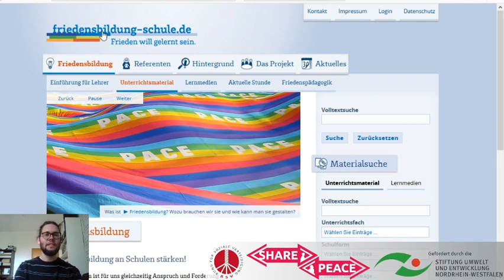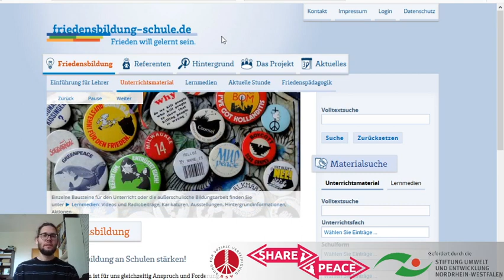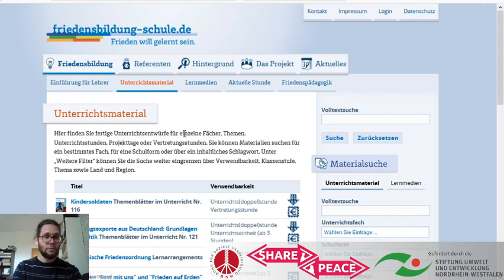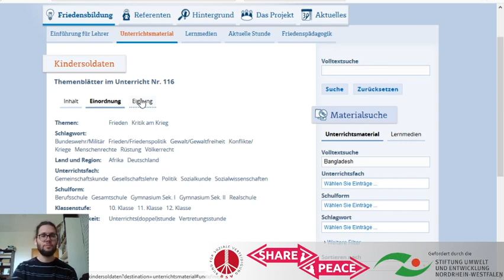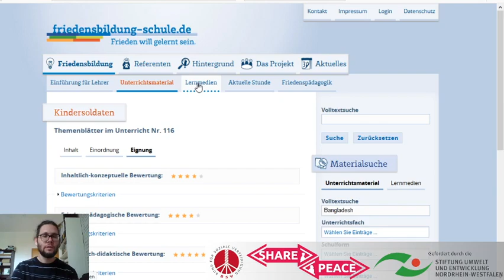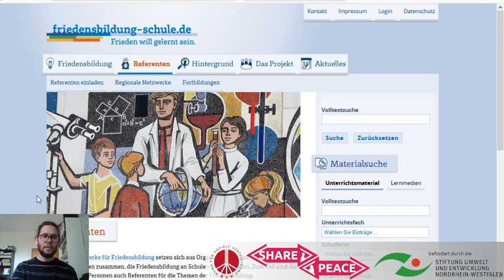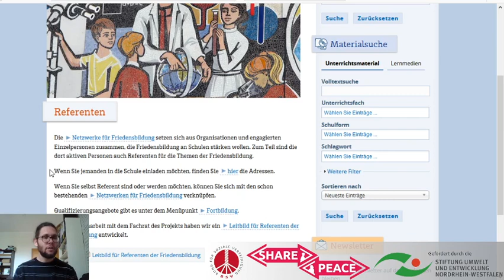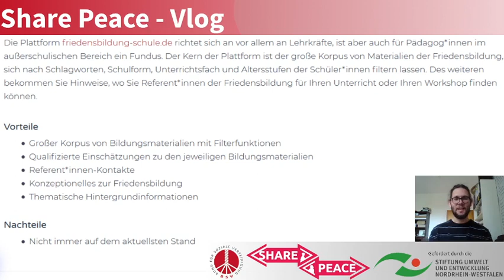Share Peace Vlog: Rezension der Plattform friedensbildung-schule.de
Die Plattform friedensbildung-schule.de richtet sich an vor allem an Lehrkräfte, ist aber auch für Pädagog*innen im außerschulischen Bereich ein Fundus. Der Kern der Plattform ist der große Korpus von Materialien der Friedensbildung, die sich nach Schlagworten, Schulform, Unterrichtsfach und Altersstufen der Schüler*innen filtern lassen. Des weiteren bekommen Sie Hinweise, wo Sie Referent*innen der Friedensbildung für Ihren Unterricht oder Ihren Workshop finden können.

Vorteile
    Großer Korpus von Bildungsmaterialien mit Filterfunktionen
    Qualifizierte Einschätzungen zu den jeweiligen Bildungsmaterialien
    Referent*innen-Kontakte
    Konzeptionelles zur Friedensbildung
    Thematische Hintergrundinformationen

Nachteile
    Nicht immer auf dem aktuellsten Stand